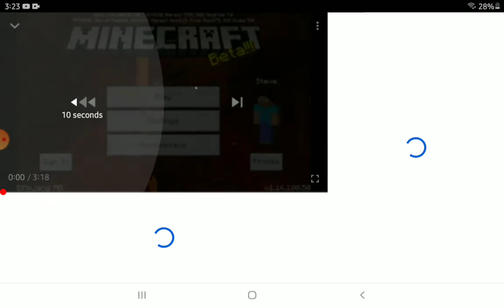my friend please subscribe 🙏 him .